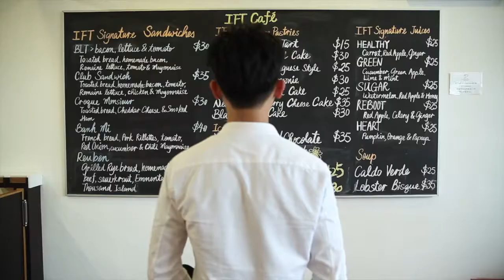MB.tv documentary series. Anim'Arte Nam Van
Same old, same old at the office? We know, we know... Follow MB.tv to Nam Van lake and discover the little secrets of Anim'Arte. Life through a different light.